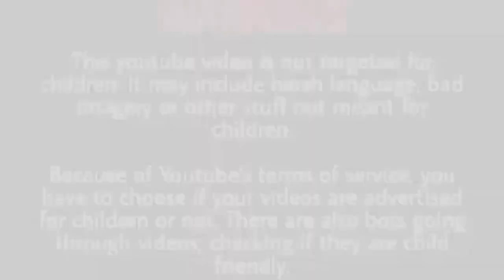😱IRON SE BANAYA BREAD TOAST 🍞 प्रेस से बनाया ब्रेड टोस्ट *BREAD*Kamal ka taste 😍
bread kaise banaye.
bread se kiya kiya bana sakte hai.
iron experiment.